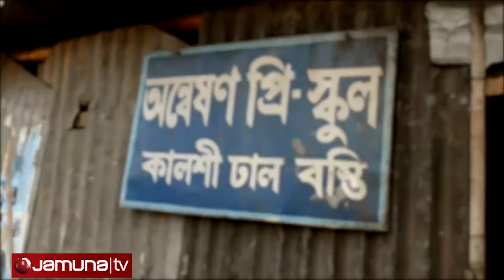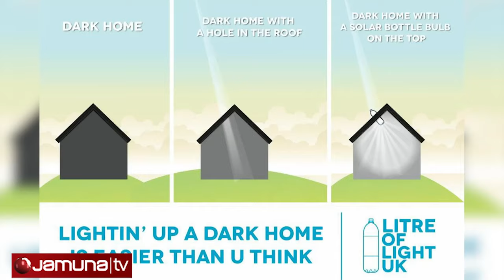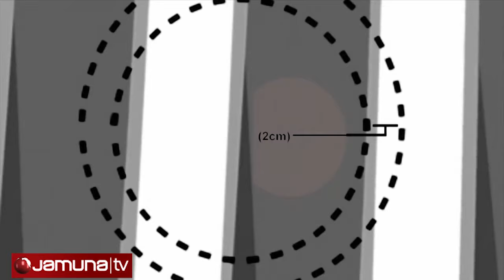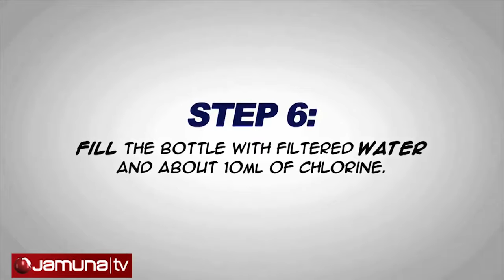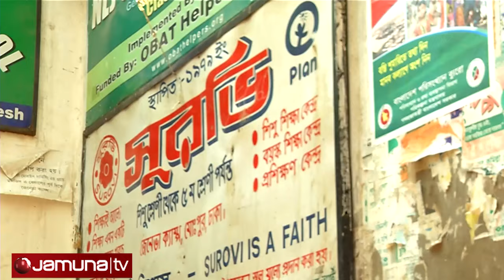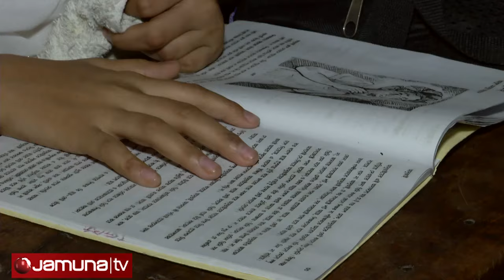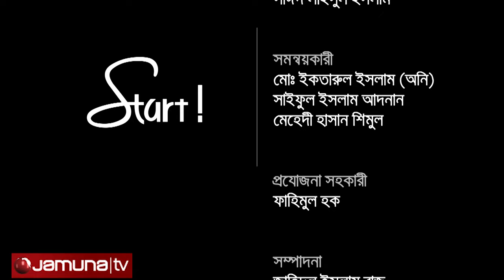START! EP 05 Jamuna TV Feat. Liter of Light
START!
Producer: Kazi Arefin Ahmed Shashi

Television Show on the initiatives of ordinary Bangladeshi young people who are making a difference to the society, as well as to the country in their own field, own way.

Watch Every Monday | 6.30 PM | Jamuna Television.